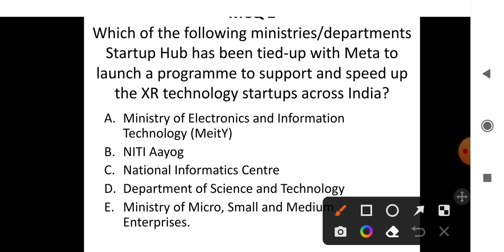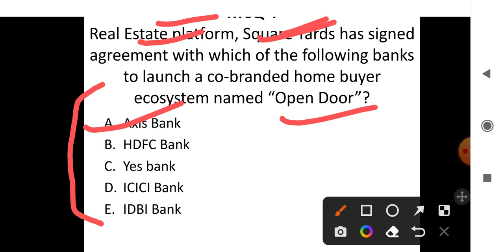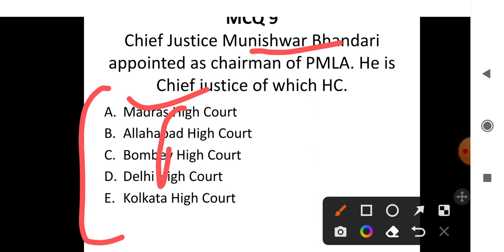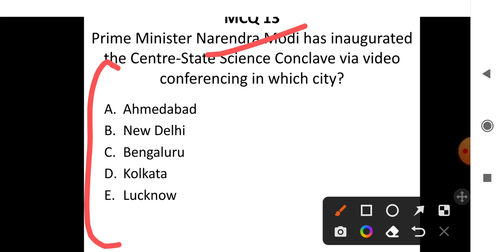14 September 2022 | Daily Current Affairs | By Banking Affairs | All Banking and Insurance Exams.